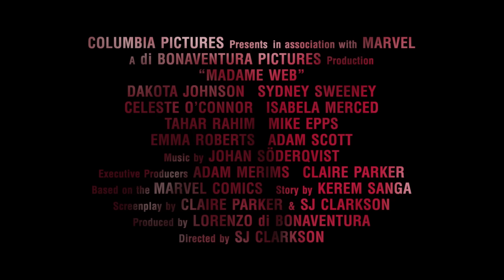Madame Web | Who is Madame Web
A world of change begins with her.
MadameWeb is exclusively in theaters February 14.